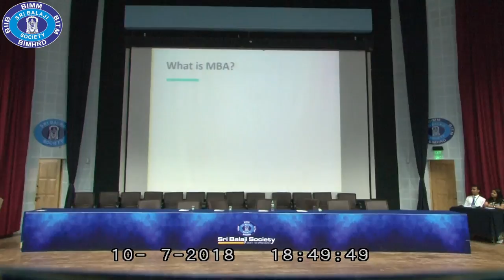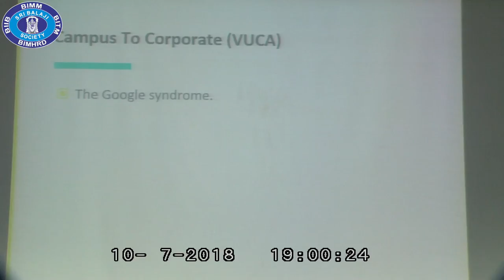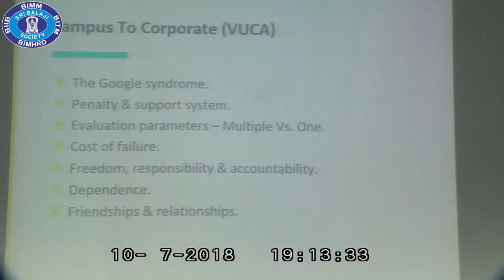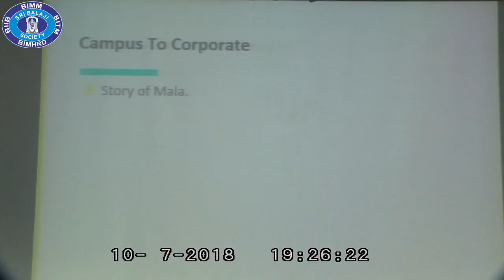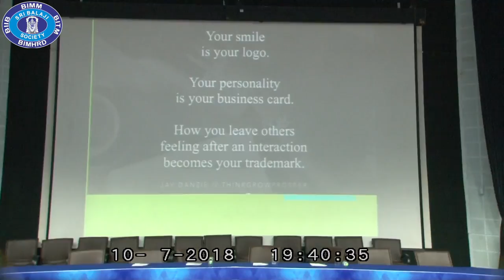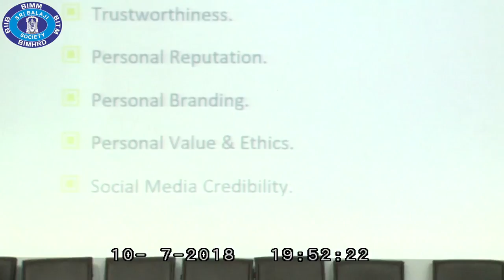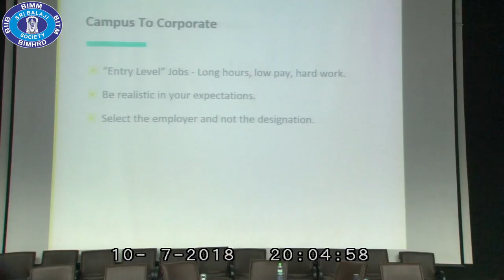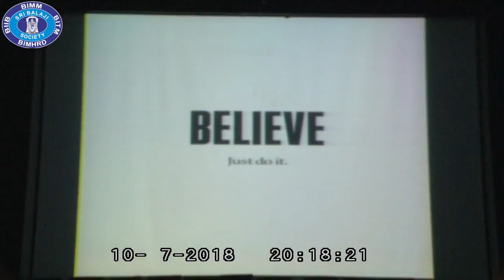Mr. Pratim Banerjee - Associate Director & Branch Head - Care Ratings Limited | Induction Program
Mr. Pratim Banerjee, Associate Director & Branch Head at Care Ratings Limited talks to PGDM students during the Induction Program at Sri Balaji Society, Pune.